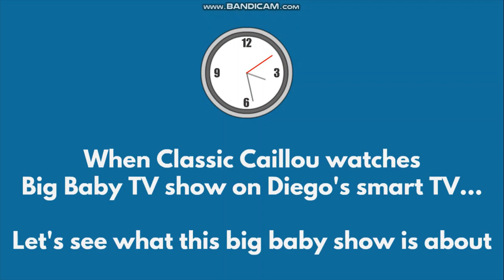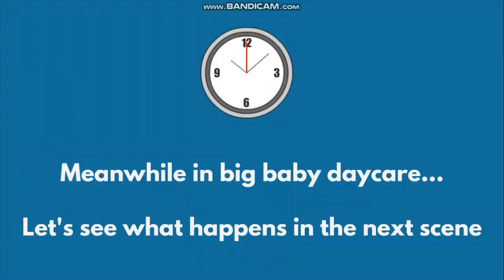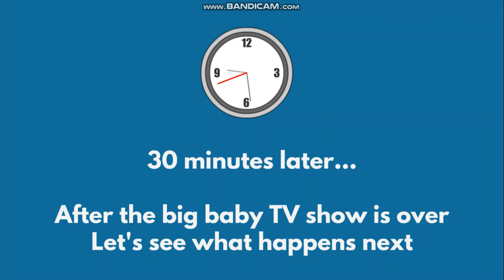Classic Caillou watches Big Baby TV / Classic Caillou gets Grounded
Classic Caillou watches Big Baby TV and gets grounded! Classic Caillou decides that it's a great idea to create his own Big Baby Show and making big baby versions out of GoAnimators by using Wrapper Offline! They get treated like a baby for fun and sent to Big Baby Daycare! So he watches his own Big Baby Show on @diegobob278's Smart TV! Classic Caillou watches the entire big baby show until he gets caught by his new adoptive dad at the very end of this video! What a very naughty big boy he is for making that show lol! Anyways, enjoy the animation video 🙂🍼

Shoutouts to @diegobob278 @StarJesusTheLatinAmericanBoi05 @SeanHimselfWasCourrupted@ronaway1697 @nathanyellowstarthegoanimator @RobloxMorphyz20  @KILAYISLIFE29 @jawrhalf36 @kasaRhalf @joshlopezvlogs5485 @BornebolVlogs @Kuya_Baby_Isaiah @filipinalife @DragooneGaming @BLESSEDLIFE20 @laniengjapan2869 @pulsom1010 @LyndaStory @myhoneylu7332 @TrendingPINAS2023 @CYNTHIASLIFEANDCOOKING @christfollowertv6920 @godsgracechannel9907 @jmotvtalksgoodnews @JMVLOG2020 @gwapamecerbo @VivianWacaster  @usamintube @JILANAINUSA @florobakervlog8175 @TambayanOFC